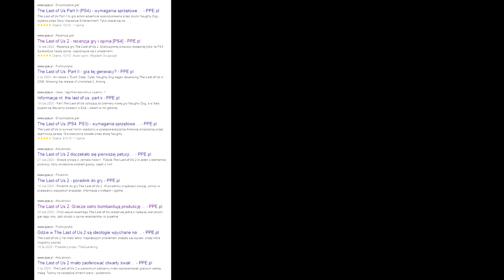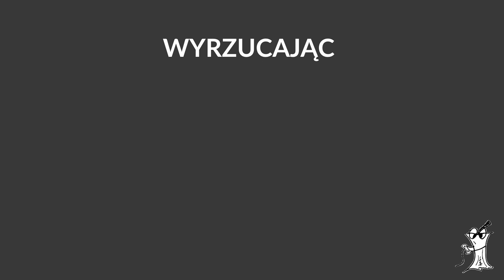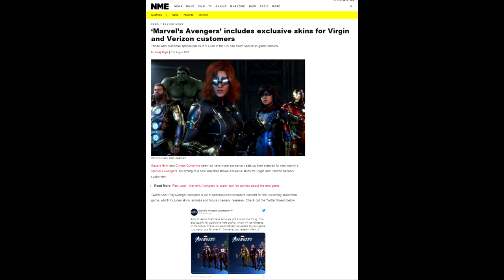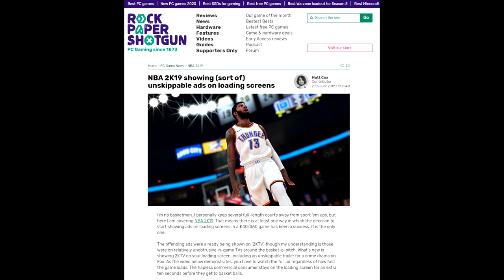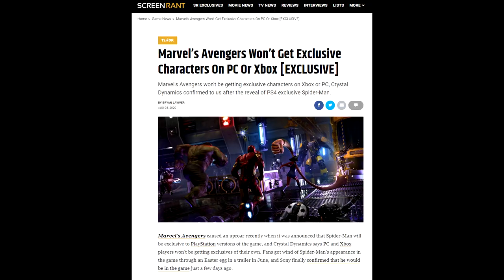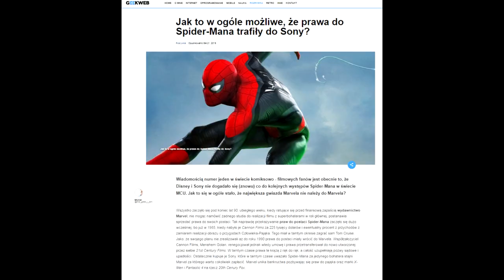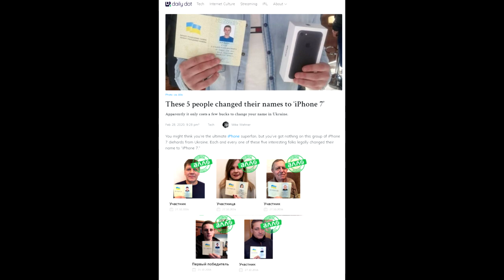Jak Marvel's Avengers okrada graczy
Sony chce byś płacił więcej za mniej.

● PC:
Procesor: Intel Core i7-7700K, 4.2 GHz
Graphics: NVIDIA GeForce RTX 2070
RAM: Corsair Vengeance LED DDR4, 2x8GB, 3000MHz
Motherboard: Asus STRIX Z270E GAMING, Z270E

■ Grupa oGRYzki:
□ Shifterplay

Wsparcie i udział w realizacji odcinka:
□ Patryk Niesporek